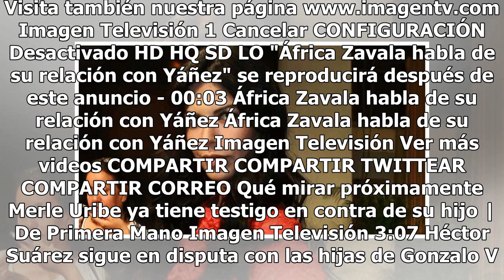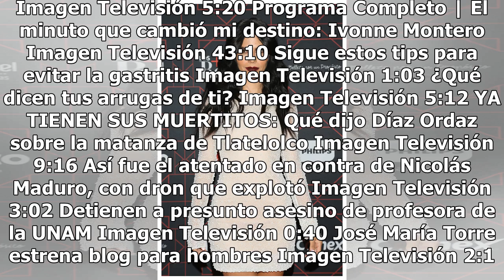África Zavala por fin habló del veto de Televisa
Haz clic para ver el video completo Volver a reproducir video SIGUIENTE Merle Uribe ya tiene testigo en contra de su hijo | De Primera Mano Merle Uribe ya tiene a un testigo en contra de su propio hijo, alguien que también sufrió malos tratos de él. Imagen Televisión Héctor Suárez sigue en disputa c...